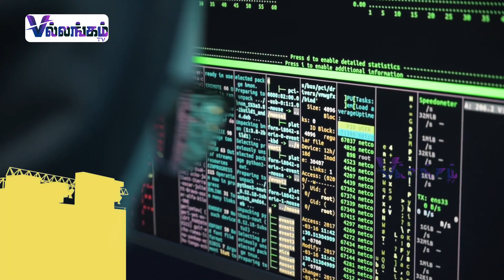பெண் ஆசை காட்டி பணம் பறிக்கும் இணைய வழி மோசடி கும்பல்!!ஆண்களே உஷார்!! | cybercrime | Villangam